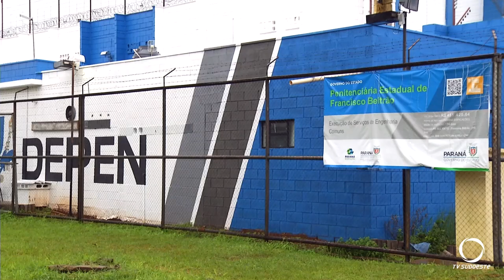Agentes encontram celulares e maconha em televisor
O aparelho seria entregue a um detento na Penitenciária Estadual de Francisco Beltrão.
Imagens: DEPEN.